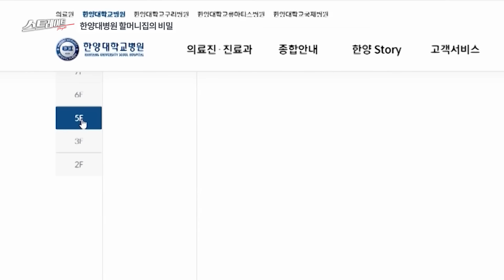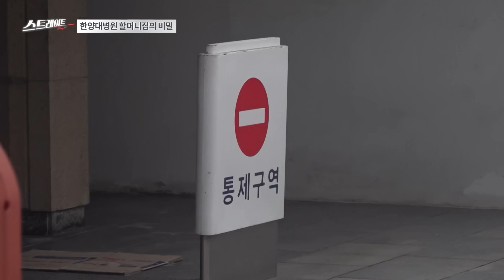한양대병원 할머니집의 비밀 (2) - 스트레이트 239회 | 골라보는 스트레이트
◇ 한양대병원 할머니집의 비밀

 〈사립대는 누구의 것인가? - 이사장과 족벌 왕국〉
- 대학병원 한 가운데 이사장 가족 위한 특별 공간
- 학생들도 모르는 캠퍼스 속 저택
- 세습되는 학교 재단과 끊이지 않는 비리… 대학은 누구의 것인가?